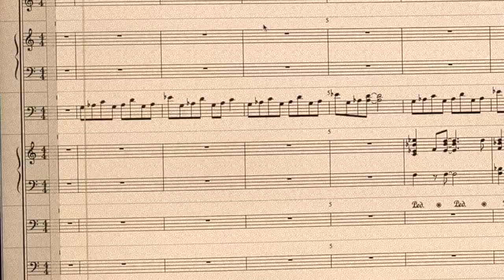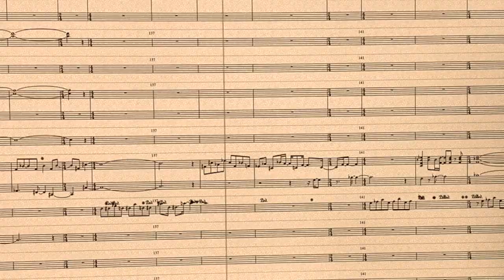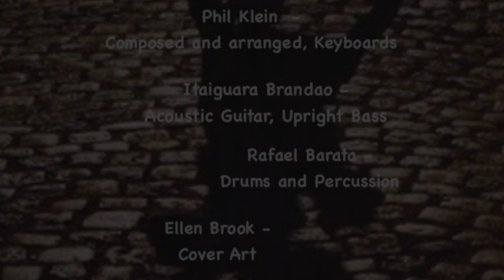Phil Klein - Sparks and Fascination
Phil Klein - Keyboards/Composition
Itaiguara Brandáo - Acoustic Guitar/Double Bass
Rafael Barata - Drums/Percussion

jazz; smooth jazz; brazilian jazz;